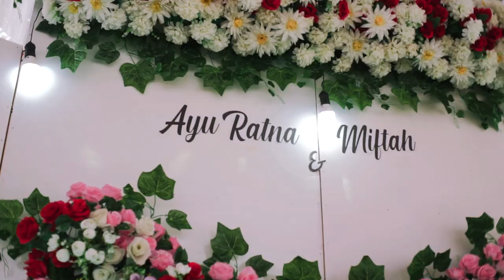ALLAH ALLAH AGHISNA " THE WEDDING AYU RATNA & MIFTAHUDIN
allah allah aghisna ya rosulallah "weding ayu ratna sari  dan Miftahudin pada tanggal 23 oktober 2021 "

osspro muslim channel

    :ayuratna0715
    :osspromuslim